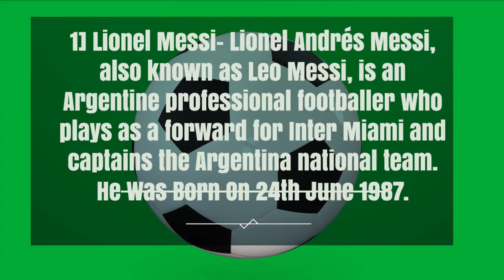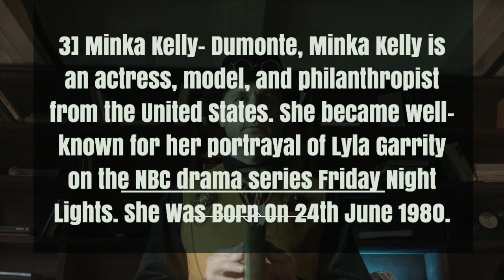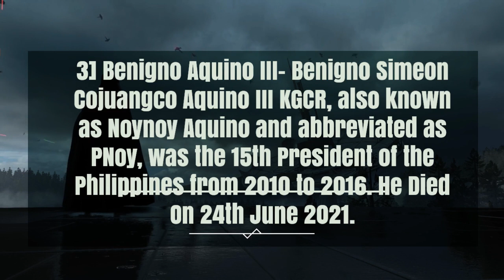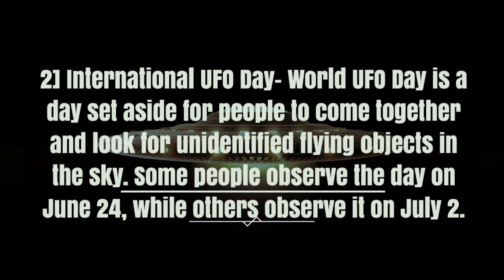June 24 Facts - Know Everything